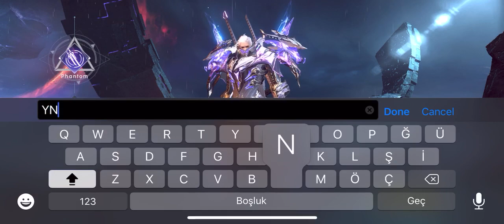CHRONICLE OF INFINITY-MOBILE GAME CBT IOS GAMEPLAY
Chronicle of Infinity

Description

To fend off the Obsidian Army's ongoing violent attack, the Astral Alliance was summoning a powerful Alliance Guardian.
You, a Guardian, responded to the call, came to Astrapolis…

Redefines ARPG industry standard with revolutionary graphic and combat experience
-Killing special effects blast your screen
-Breathtaking Ultimate skills with fancy animations
-Suit up! Transform into the Armor Status!

When 150-player PVP meets intensive Battle Royale
-In Apex Guarilla, you win or you die
-Wealth, Fame, Exclusive Title! Winner take'em all!

Farm Legendary Equipments in 100% Random Dungeons
-The Dungeon will have its structure randomly generated everytime
-Random Monster, Chests, NPC, Entrances and etc. All Random!
-Special Rewards and well-designed traps

The fate of an Open World relies upon your decision
-Random events in the Dynamic Sandbox world
-Immersive MMORPG experience: your action matters!
-Numerous Easter Eggs hidden in different corners over the world

The wings and pets are your best guardians
-Your avions will transform to a pair of wings when you are in danger
-With the cuttest appearance, the pet deals the most brutal damage

Açıklama

Obsidian Ordusu'nun devam eden şiddetli saldırısını savuşturmak için Astral İttifakı güçlü bir İttifak Muhafızını çağırıyordu.
Bir Guardian, çağrıya cevap verdiniz, Astrapolis'e geldiniz…

ARPG endüstri standardını devrim niteliğindeki grafik ve savaş deneyimiyle yeniden tanımlıyor
-Özel efektleri öldürmek ekranınızı patlatır
Süslü animasyonlarla mükemmel yetenekler
- Kes şunu! Zırh Durumuna Dönüş!

150 oyunculu PVP yoğun Battle Royale ile buluştuğunda
-Apex Guarilla'da kazanırsın ya da ölürsün
-Sağlık, Şöhret, Özel Başlık! Kazanan hepsini al!

% 100 Rastgele Zindanlarda Çiftlik Efsanevi Ekipmanları
-Zindan her seferinde rastgele üretilen bir yapıya sahip olacak.
-Rastgele Canavar, Sandıklar, NPC, Girişler vb Tüm Rastgele!
-Özel Ödüller ve iyi tasarlanmış tuzaklar

Açık Dünya'nın kaderi senin kararına dayanıyor
-Dinamik Sandbox dünyasında rabom olayları
- Etkileyici MMORPG deneyimi: aksiyonunuz önemlidir!
-Dünyanın farklı köşelerinde gizlenmiş sayısız Paskalya yumurtası

Kanatlar ve evcil hayvanlar en iyi koruyucularınızdır
- Tehlikedeyken avyonların bir çift kanada dönüşecek
- En şirin görünüm ile evcil hayvan en acımasız hasarı verir